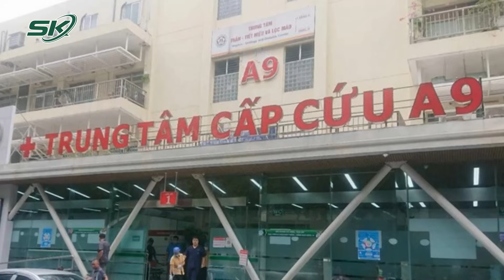Nhiều Nạn Nhân Vụ Cháy Chung Cư Nguy Kịch, Bác Sĩ Không Dám Uống Nước Để Tập Trung Cứu Chữa | SKĐS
SKĐS |  Dù đã quen với công việc cấp cứu, trực xuyên đêm, cường độ công việc cao, nhưng đêm 12, rạng sáng 13.9 vẫn là một đêm đầy ám ảnh đối với các bác sĩ Trung tâm Cấp cứu A9 - Bệnh viện Bạch Mai hay nhiều bệnh viện khác trên địa bàn Hà Nội. Rất nhiều y bác sỹ đã không dám uống nước tập trung cao độ cho công tác cấp cứu bệnh nhân của vụ cháy thảm họa vừa qua ở chung cư mini quận Thanh Xuân

Mời quý vị và các bạn xem thêm: Người Dân Hà Nội Đội Mưa Đến Đặt Hoa Tưởng Niệm Các Nạn Nhân Xấu Số